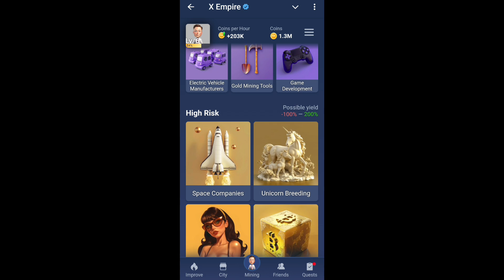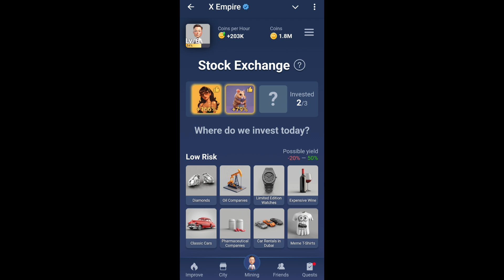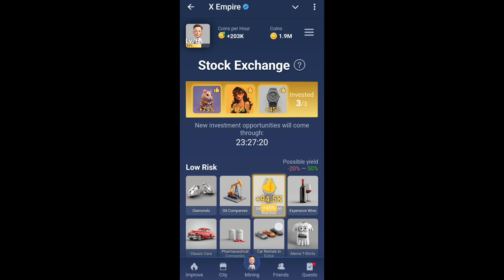X Empire Stock Exchange Today 21 September Investment Fund | Daily Combo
musk empire investment fund today 21 september
x empire stock exchange 21 september
21 & 21 september x empire daily investment funds
x empire daily combo
musk empire today combo cards today
musk empire daily investment fund today
empire investment
stock exchange daily investment combo 21 september
21 september x empire investment cards today
musk empire investment fund today
musk empire investment fund 21 september
x empire investment in stock exchange 21 september
today musk empire investment fund musk empire
today investment x empire
x empire today investments
musk empire daily investment funds
x empire stock exchange today
stock exchange
musk empire today stock exchange
x empire today stock exchange
x empire today investment funds
musk empire today investment
musk empire investment fund today musk empire
musk empire 21 september stock exchange
musk empire daily stock exchange
musk empire today investment funds
x empire investments
x empire stock exchange
21september musk empire investment fund
21 september musk empire investment fund